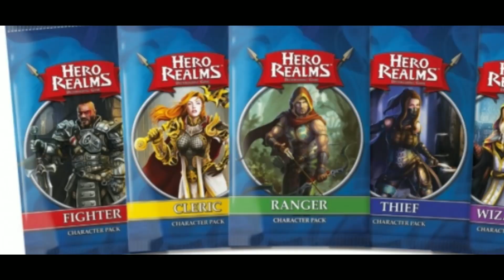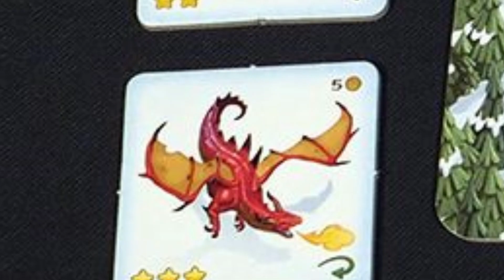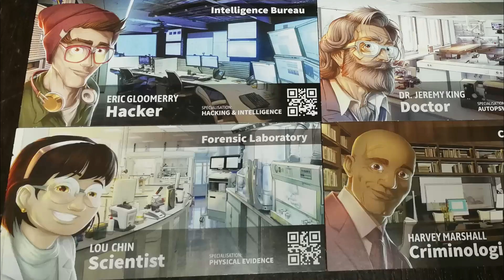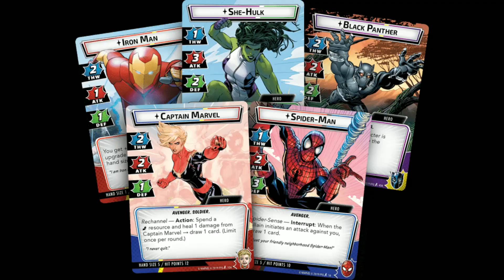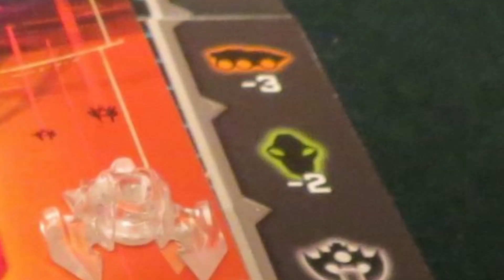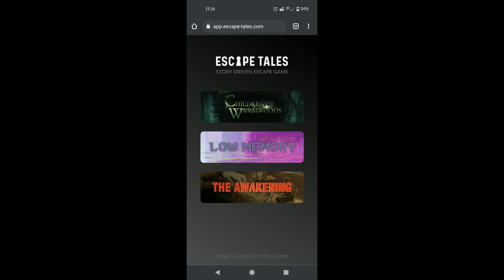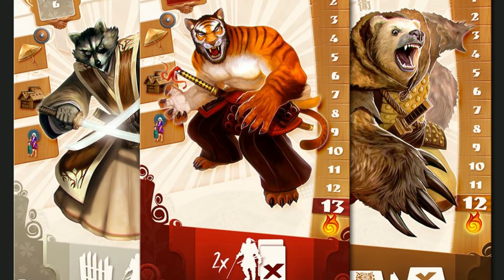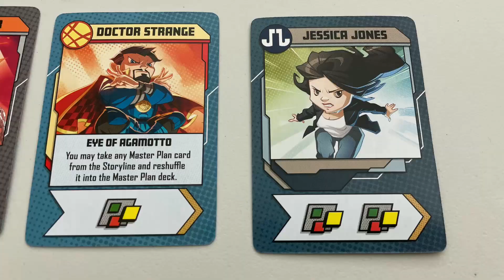Top 10 Solo Board Games for 2023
My Top 10 Solo Board Games for 2023

This is all just my opinion and I REALLY want to know your thoughts on these entries and what you would add or remove.

Jesta ThaRogue

00:00 - Intro
01:11 - Hero Realms
02:45 - Bad Bones
04:14 - Chronicles of Crime
06:05 - Marvel Champions
07:54 - Under Falling Skies
09:26 - Destines
10:47 - Unlock
11:49 - Samurai Spirit
13:19 - MicroMacro: Crime City
14:45 - Marvel United
16:10 - Outro